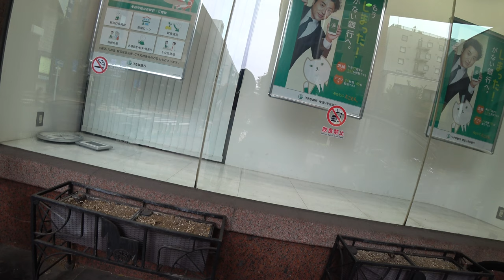2022.09.23 Kannai to Yokohama Serigaya (関内→横浜芹が谷 サイクリング)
Camera: Sony ActionCam FDR-X3000
Resolution: 4k
Angle: Wide
Frame Rate: 30fps
Stabilization: Optical
Bike: Yamaha YPJ-MT Pro
Leomo Activity: